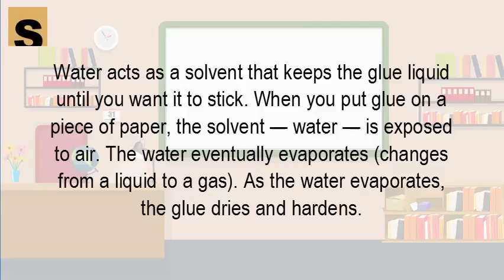How do adhesives stick